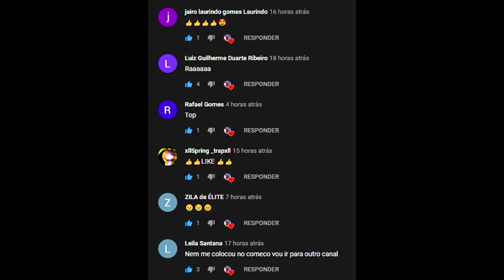O Imbatível Titanosaurus Vs 200 Spinosaurus Tenebrosos, Confronto Incrível! Ark Survival Evolved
Nosso conteúdo:
The Isle Realismo
Mesozoica
Jurassic World
Jurassic Park
Dinossauros
Dinosaur
Documentary Jurássico
Vida Prehistorica
Animais Selvagens
Cobras Gigantes
Titanoboa
Megalodon

Elite-AlexTracer